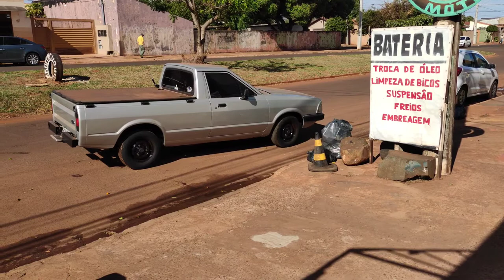Saveiro G4 offroad / troca de cubos, rolamento e parafusos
Buenos moçada é o Padilha,

Hoje foi o dia da troca dos cubos e rolamentos dianteiros da Saveiro, os antigos estavam totalmente estragados, rosca não pegava aperto nem nada, agora estão zerados graças ao nosso mecânico e amigo Michael .